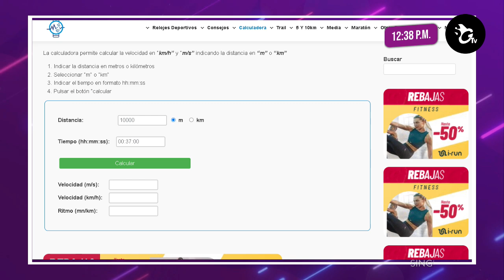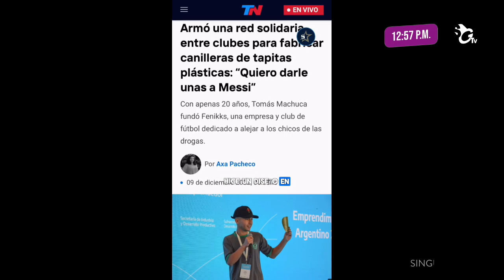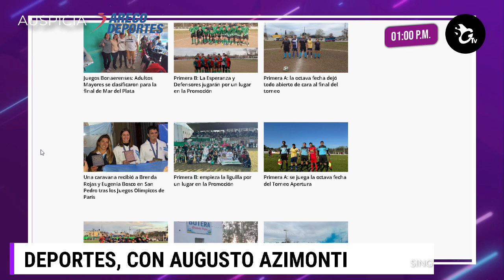Sin Galera, el programa de Lilí Berardi del sábado 24 de agosto de 2024 - Bloque 4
00:00 - Introducción
10:40 - Móvil desde la obra de repavimentación de ruta 1001
39:15 - Karina Bergara, ganadora de los panzottis de El Tete